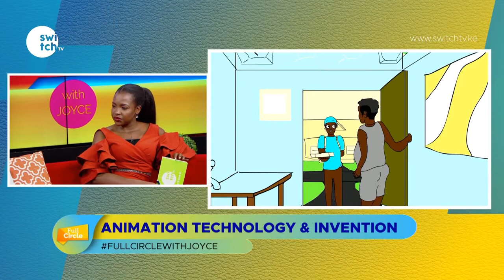How drawing gave me a career in animation - Build Your Career